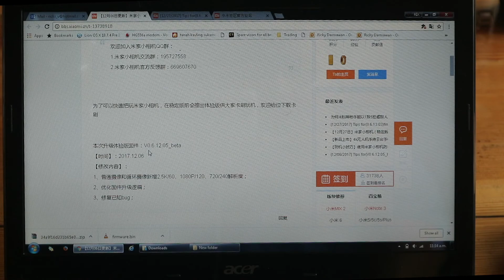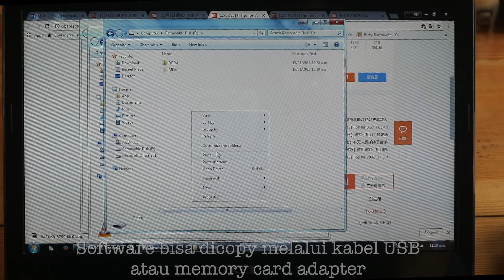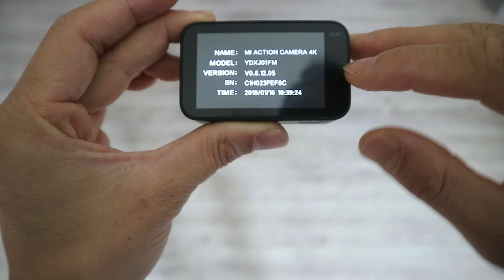Xiaomi Mijia 4k - Upgrade firmware / software dan sample videos - Bahasa Indonesia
Testing firmware / software beta untuk Xiaomi Mijia 4k dan juga sample video dari resolusi tambahan..

Saya sangat rekomendasi software ini karena banyak fitur-fitur tambahannya dibanding yg bawaan pabrik

English Subtitle is coming up..

Thanks heaps for the article @Jayce Ooi on how to upgrade

Untuk kelas diet dan cara menghitung makronutrien kamu bisa join di sini